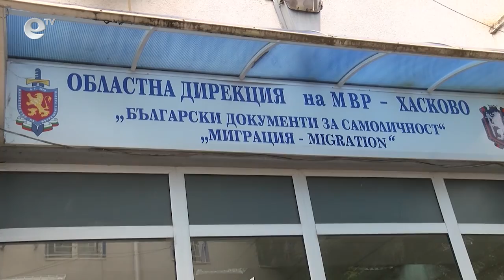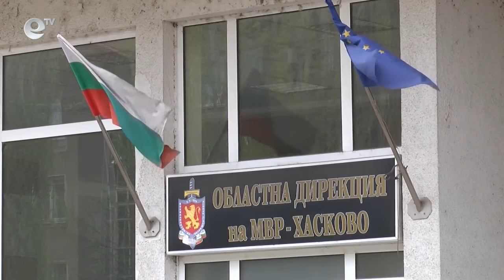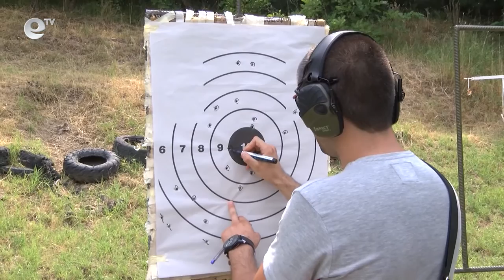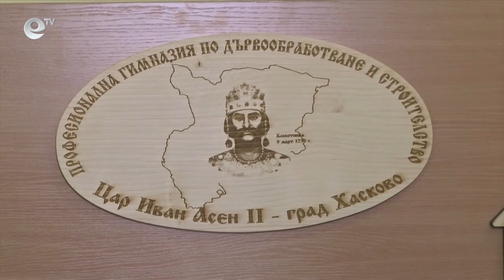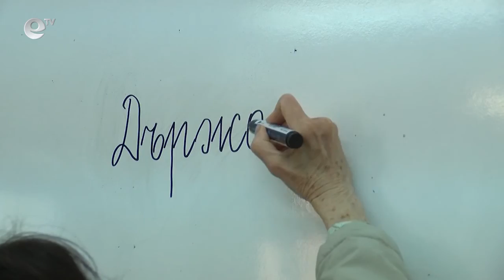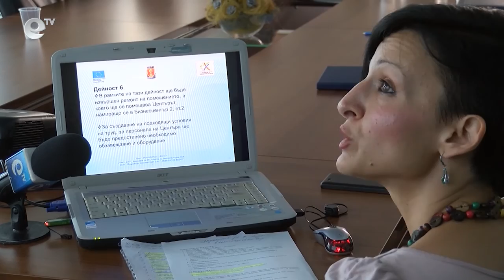Новини 04 07 2016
Големи опашки се извиха днес пред Паспортна служба в Хасково.

46 % от извършените престъпления от началото на годината до сега са разкрити от служителите на Областна дирекция на МВР в Хасково.

Отборът на “Охрана на обществения ред ” спечели традиционното състезание по стрелба, което се организира за праника на МВР.

Изложение и демонстрация на техника направиха полиция и пожарна в Смолян по повод утрешния празник на МВР.

50 златни накити, укрити в сутиен, задържаха митническите служители на Капитан Андреево.

Пожар обгази хасковския квартал “Република” днес в късния следобед.

10 кандидати се борят за директори в езикова и гимназията по дървообработване и строителство в Хасково.

200 души ще бъдат включени в нов проект на община Хасково “Шанс в дома”.

Росица Делева е носител на Голямата награда на община Минерални бани в конкурса „С песните на Недялка Керанова”.

Контролна среща изиграха помежду си днес в Хасково националните отбори по плажен хандбал за юноши и девойки до 16 години

20 участника се включиха във велосъстезание по изкачване на връх Аида.

Международен тенис турнир стартира през почивните дни в Хасково. Шампионата е за юноши и девойки до 16 години.